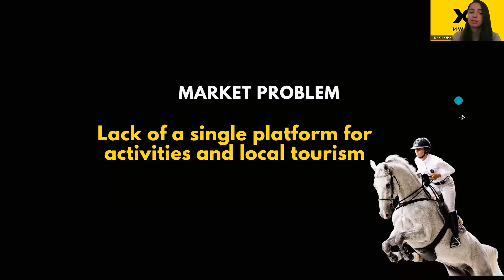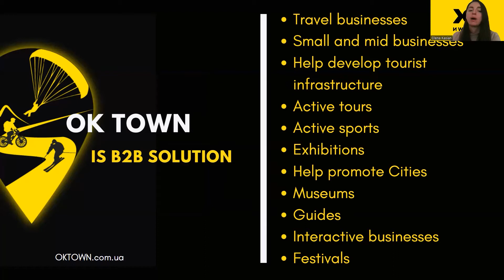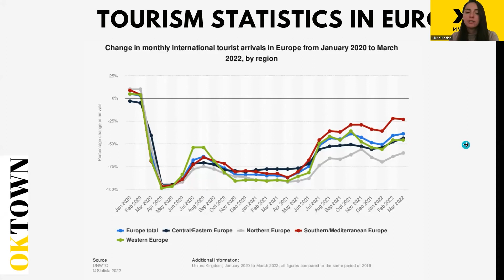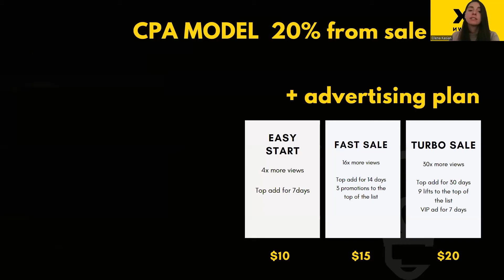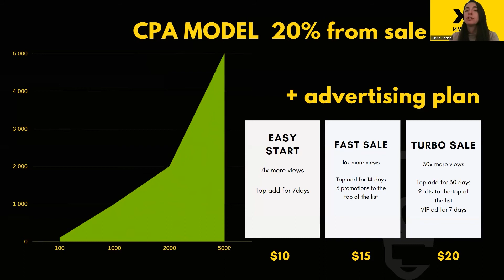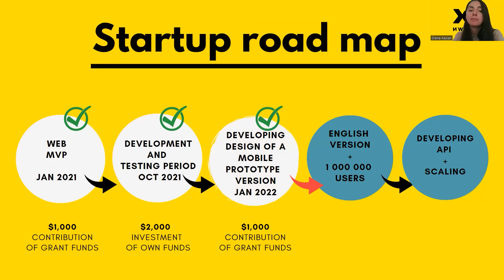Sikorsky challenge pitch of OKTOWN - team №1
OKTOWN